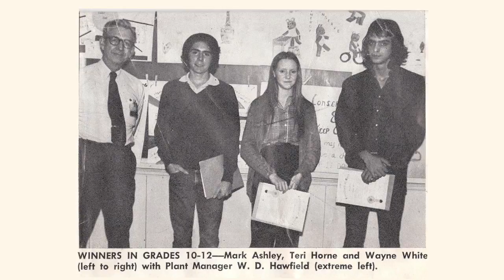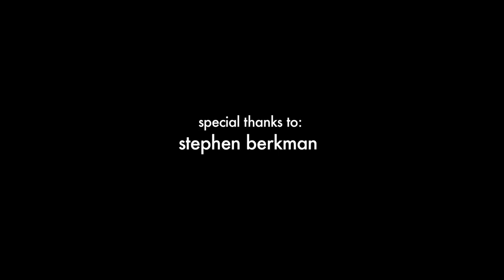SoLost - Wayne White goes Thrifting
Are iconoclasts normally cheerful and wry? Wayne White certainly is. The Chattanooga (well Hixson, really), Tennessee-born artist is the product of a feverishly-decorated-and-redecorated Southern home where boys played football and art-making was not what a boy should aspire to. A rebellious teen, White wisely put sports in the background, studied art at Middle Tennessee State University, then moved to New York City in 1979 to pursue his calling. He achieved quick success as an animator, art director and puppeteer on productions as varied as Pee Wees Playhouse and videos from the Smashing Pumpkins. He won Emmys and MTV Video Music Awards, produced off-off-Broadway puppet shows and generally made lots of great art in a wide variety of mediums.

And now he's becoming a star of a slightly different sort: an art star. White has become known for paintings that riff off of thrift store lithographs which he augments with hilarious, three-dimensional words and phrases rendered in oils. These pieces, as well as a variety of works on paper, sculptures and installations, have been gathered in the recently-published Ammo Books monograph: Wayne White: Maybe Now Ill Get the Respect I So Richly Deserve by famed (and similarly-multitalented) designer/photographer/art collector Todd Oldham. White's latest piece is a giant George Jones installation at Rice University and a soon-to-be-unveiled set of outdoor works which will debut at the Wolfsonian Museum as part of the international art explosion known as Art Basel this month in Miami.

Got all that?

SoLost couldn't cover ALL of that at once, so we just decided to experience Wayne's world for a day as he prospected thrift store art and talked about his life and art-making. We had fun and hope you will too.